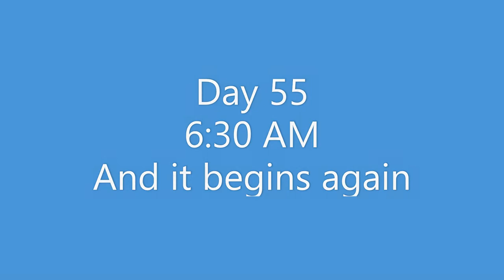Flat-Coated Retriever - Day 54/55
December 1, 2020 Evening playtime and December 2, 2020 morning playtime.